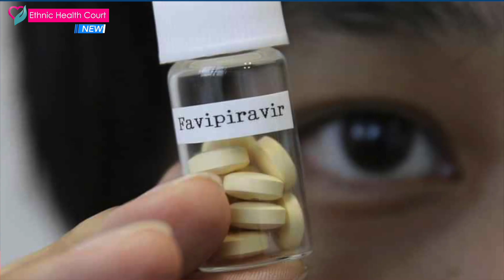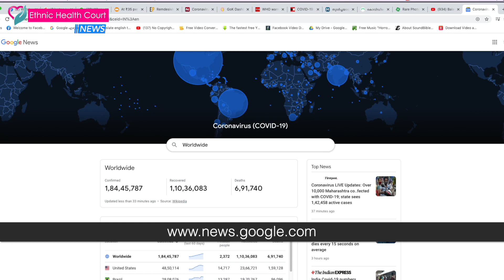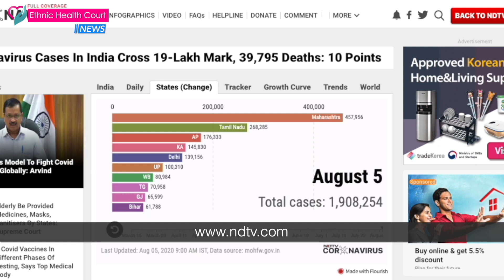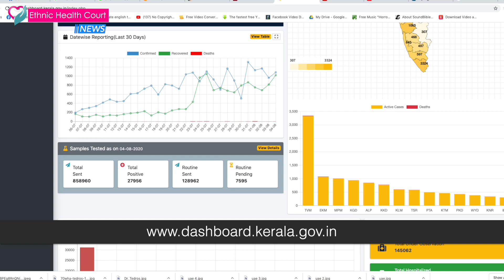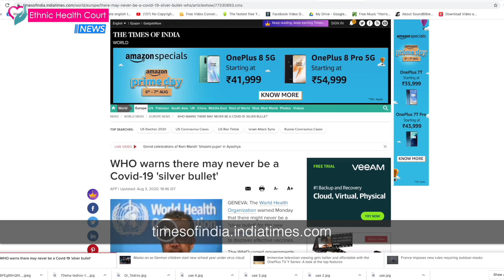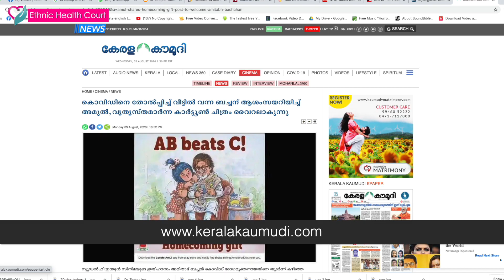***EHC-NEWS*** 35 രൂപയ്ക്ക് കോവിഡ് മരുന്ന് | Ethnic Health Court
* 35 രൂപയ്ക്ക്  കോവിഡ് മരുന്ന്
* തിരുവനന്തപുരം കോവിഡ് 3000 അധികം
* കോവിഡ് വാക്‌സിനുകൾ
...കൂടുതൽ വാർത്തകൾക്ക് വീഡിയോ കാണുക.